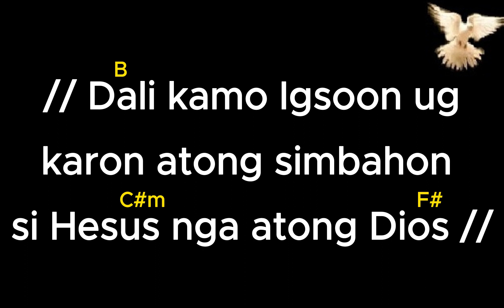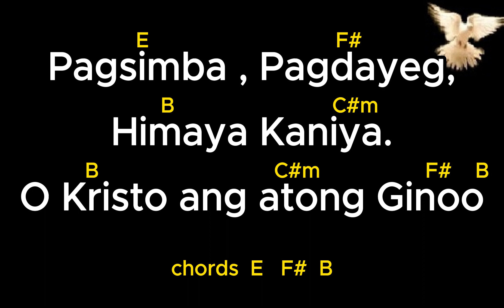DALI KAMO IGSOON - Pasiunang awit sa misa, Vocals cover with Lyrics and chords